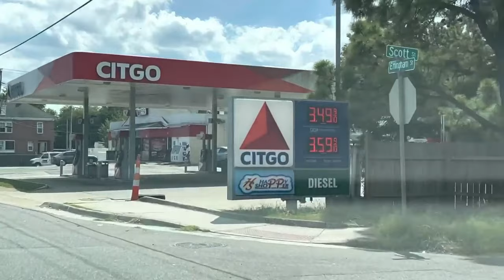VA Gang War - Murdock And The 9 Trey Bloods (The Cleanup Crew)